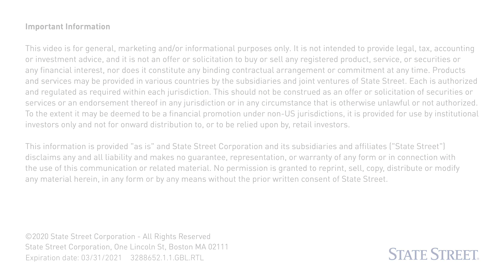TCFD and the Shift to Net Zero